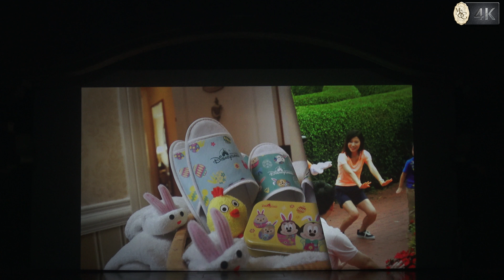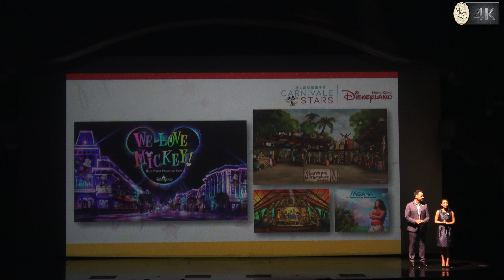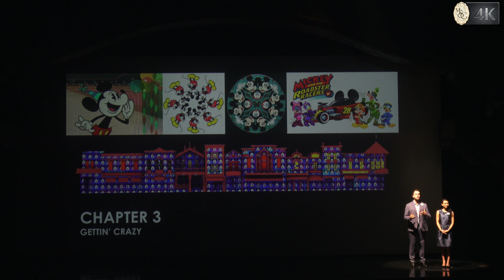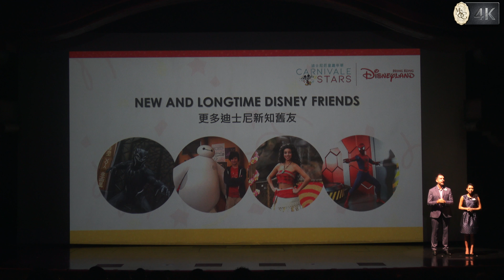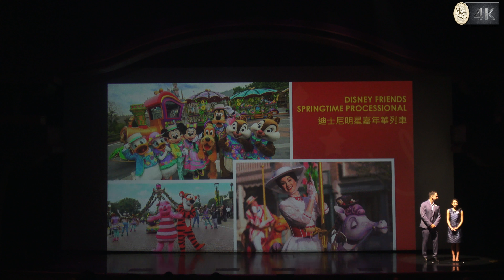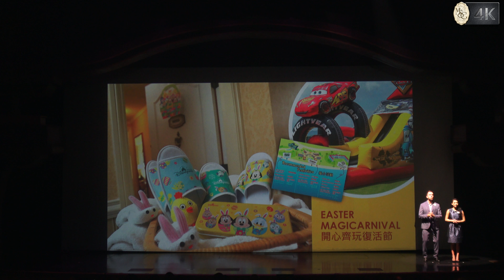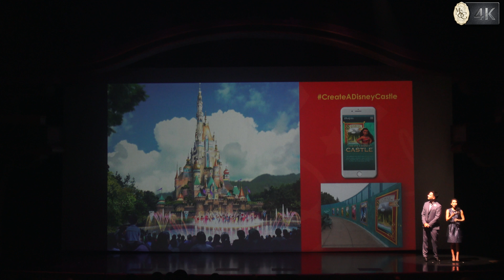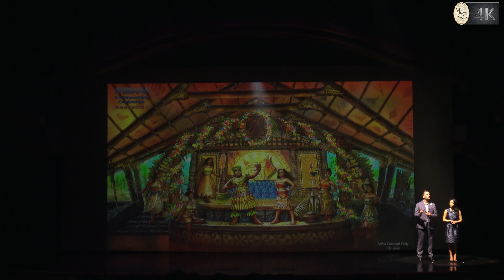Carnivale of Star Media Briefing丨迪士尼巨星嘉年華傳媒簡介會丨Hong Kong Disneyland丨香港迪士尼樂園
香港迪士尼樂園「迪士尼巨星嘉年華」傳媒簡介會
Hong Kong Disneyland “Carnivale of Star” Media Briefing